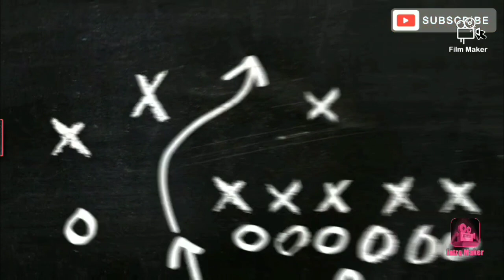MUZ-Che Che Karachabai